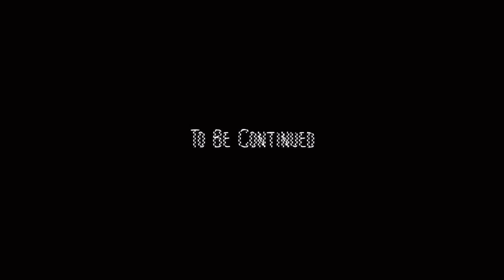All Rainbow Friends x Poppy Playtime vs Sonic.EXE (Ep. 10) | Friends To Your End FNF Animation Huggy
Sonic.EXE Triple Trouble vs Rainbow Friends x PoppyPlaytime | Friends to your End FNF Animation

* *THIS IS FAN ANIMATION / NON-CANON**

Original Animation Concept/ Fan-Story by: IDOL Toons
Animated by: Leski Animation

Credits to:

NEONIGHT

This mod is based on a Roblox Horror game, similar to Poppy Playtime.